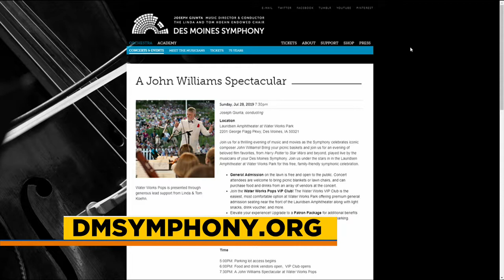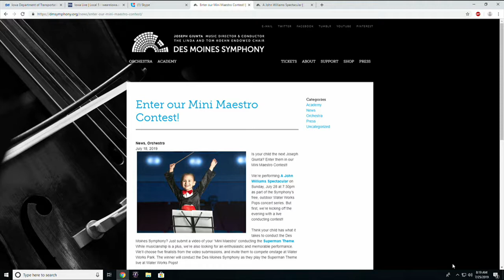Water Works Pops - Des Moines Symphony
Water Works Pops